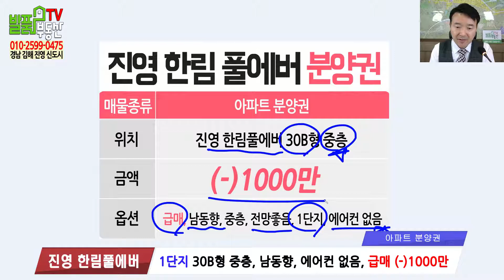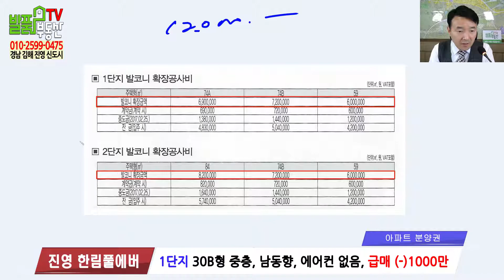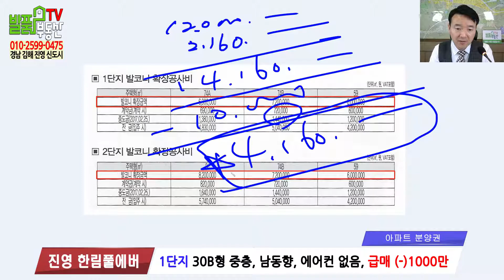김해 진영아파트 매매 진영한림풀에버 1단지 30B 중층 남동향 급매 마피 1천만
김해아파트 매매 진영신도시아파트 진영한림풀에버 분양권 1단지 30B 중층 남동향 에어컨없음 급매 마피 1천만